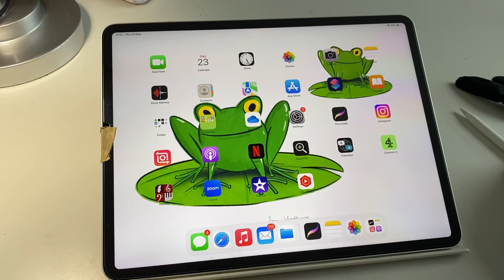STUDIO CHAT - answering your questions - The Daily(ish) Vlog 256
Another video I filmed before getting ill 🤧 lucky you!

***Jackson’s are currently changing their affiliate’s provider, so while I’m in transition, I’m taking away the link (potentially mentioned in the video), as the one that was here might not have given you the promised discount. It’s out of my control: sorry about any frustration this has caused.